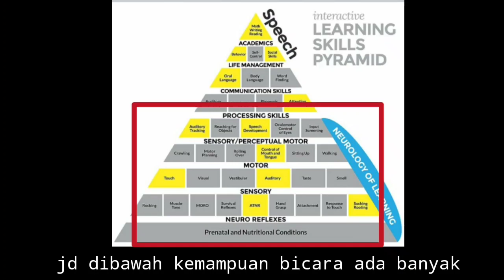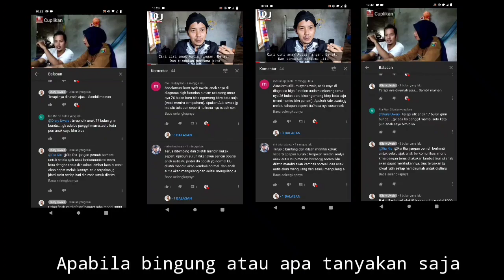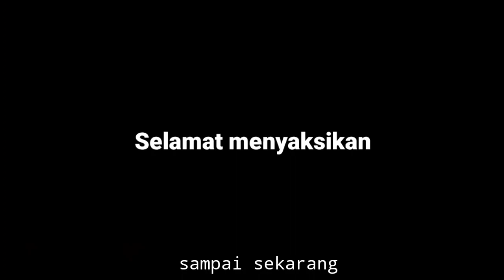Awal diagnosa Autis|Terapi anak Autis dirumah | Kompilasi terapi dirumah | anak terlambat bicara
ini cerita awal mula ketikan anak kami didiagnosa Autis.
kami melakukan terapi sebenernya bertujuan agar anak autis bisa berbicara

Tau lah kita yah Bahasa itu ada dua aspek
1. Reseptip :kemampuan anak untuk memahami ucapan orang lain
2. Expresif : kemampuan anak untuk mengungkapkan apa keinginan nya,

Terapi terapi dibawah ini mengejar itu yah sebenernya… karena di Pyramid juga bgitu
Kemampun comunikasi itu tinggatan tertinggi didalam pyramid tersebut dibawah kedesiplinan dan edukasi sekolah